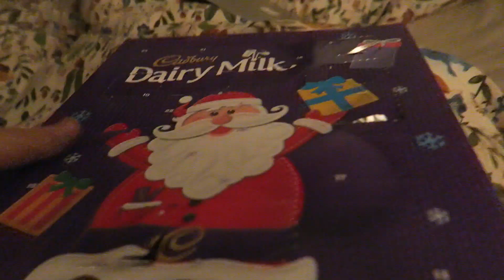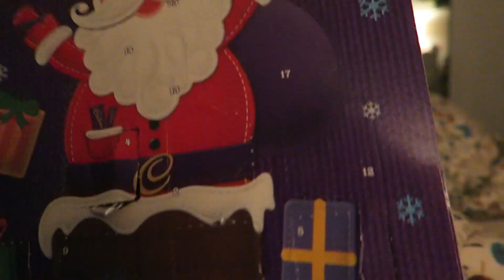RANDOMEST ADVENT CHOCCIES! | Vlogmas 15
This years advent calendars contain some strange choccies!!